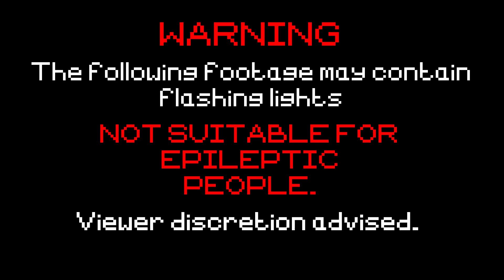Atari 2600 Game Over Compilation: K + L + M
GAMES K

00:00:20 K.O. Cruiser
00:00:48 Kabobber (Prototype)
00:01:03 Kaboom 9 (Kaboom! Hack)
00:01:11 Kaboom Big Buckets (Kaboom! Hack)
00:01:23 Kaboom!
00:01:37 Kabul! (Kaboom! Hack)
00:01:47 Kangaroo59
00:01:59 Kangaroo Basketball (Basketball Hack)
00:02:12 Karatakus
00:02:20 Karate
00:02:28 Kaystone Kapers (AKA Keystone Kapers)
00:02:40 Kelly Kangaroo
00:02:49 Kill Dr. Phil (Space Invaders Hack)
00:03:02 Killer Satellites
00:03:21 King Kong
00:03:37 Kirby
00:03:47 Kiss Meets Pac-Man (Pac-Man Hack)
00:03:57 KISS My Atari (Journey Escape Hack)
00:04:09 Klax (Prototype)
00:04:21 Knightmate (Video Chess Hack)
00:04:31 Kool-Aid Man (Kool Aid Pitcher Man)
00:04:42 Krull
00:04:51 Kung Fu Master

GAMES L

00:05:01 Lady Bug
00:05:16 Las Vizcachas 2006
00:05:33 Laser Base (AKA The End of the World)
00:05:51 Laser Blast
00:06:02 Laser Blast (Hack)
00:06:12 Laser Blast Redux (Space Jockey Hack)
00:06:22 Laser Gate (AKA Innerspace)
00:06:35 Laserblast
00:06:43 Lasercade (Prototype)
00:06:54 Laserseal 2002
00:07:02 Laserman
00:07:11 Last Mobile Space Battalion
00:07:24 Last Starfighter, The (Universe) (Solaris Beta) (Prototype)
00:07:38 Lawn Mow
00:07:46 Lead 1K
00:07:56 Lead 8K
00:08:06 Legend of Zelda 2600 - Ages of Hyrule (Tutankham Hack)
00:08:18 Lehman Bros. (Mario Bros. Hack)
00:08:27 Lochjaw
00:08:36 Lock n' Chase
00:08:46 Loco-Robo (Alien Hack)
00:08:56 London Blitz
00:09:07 Looping (Prototype)
00:09:21 Lord of the Rings Fences, The (The Lord of the Rings Hack)
00:09:39 Lordi Metalwars 666 (MegaMania Hack)
00:09:52 Lost Luggage (Airport Mayhem)
00:10:08 Lovezerk (Berzerk Hack)
00:10:19 Luigi's Lunchbreak (Pitfall! Hack)
00:10:34 Lukio Bros. (Mario Bros. Hack)
00:10:44 Lumberman (Pac-Man Hack)
00:10:54 Lunar Attack (Base Attack Hack)

GAMES M

00:11:02 M.A.D. (Missile Intercept)
00:11:19 M.A.S.H.
00:11:31 M1 Desert Shield (Chopper Command Hack)
00:11:43 M-4
00:11:52 Macross - Zentran Attack! (Defender Hack)
00:12:02 Mad Max (Fast Food Hack)
00:12:16 Magnum Steele (Dark Chambers Hack)
00:12:28 Magnum Steele V2 (Dark Chambers Hack)
00:12:40 Malagai
00:12:58 Man Goes Down
00:13:15 Mangia'
00:13:28 Mantra
00:13:49 Marauder
00:14:04 Marauder II (Marauder Hack)
00:14:14 Marble Craze
00:14:24 Maritime Wars
00:14:37 Mario Bros.
00:14:46 Mario vs. The Atomic Ape (Frankenstein's Monster Hack)
00:15:05 Master Builder
00:15:32 Math Gran Prix (Math Game)
00:15:43 Maze Craze - A Game of Cops 'n Robbers (Maze Mania - A Game of Cops 'n Robbers)
00:15:53 Maze Craze Smilies (Maze Craze Hack)
00:16:01 Maze Craze Stick Men (Maze Craze Hack)
00:16:08 Maze Invaders (Ms. Pac-Man Hack)
00:16:31 McDonald's (Cakewalk Hack)
00:16:48 Medieval Mayhem
00:17:02 Mega Force
00:17:15 Mega Funpak - Gorf, P. Patrol, Pacman, Skeet Shoot
00:17:26 Mega Invaders (Space Invaders Hack)
00:17:43 Mega Mania Raid V0.27 (MegaMania Hack)
00:17:54 MegaBoy
00:18:05 MegaMania - A Space Nightmare
00:18:16 Melbourne Tatty
00:18:25 Meltdown (Atom Smasher) (Prototype)
00:18:46 Meteor Smasher (Astrowar Hack)
00:19:00 Meteoroids (Suicide Mission Beta) (Prototype)
00:19:13 Midnight Magic (Pinball Wizard)
00:19:24 Mike the Headless Chicken
00:19:33 Millipede
00:19:48 Mine 008 (Asteroids Hack)
00:19:56 Miner 2049er - Starring Bounty Bob
00:20:05 Mines of Minos
00:20:22 Minesweeper
00:20:30 Minotaur
00:20:39 Missadventure (Adventure Hack)
00:20:49 Missile Command
00:21:06 Missile Control
00:21:21 Mission 3,000 A.D. - Mission 3000
00:21:36 Mission Survive
00:21:50 Misterious Thief, A (AKA A Mysterious Thief)
00:22:00 Moby Blues (Mario Bros. Hack)
00:22:09 Mogul Maniac
00:22:22 MoleTank (Thunderground Hack)
00:22:23 Monkeyshines! (Jr. Pac-Man Hack)
00:22:42 Monster That Ate ... , The (Cat Trax Hack)
00:22:53 Montezuma's Revenge - Featuring Panama Joe
00:23:02 Monthy's Tennis (Tennis Hack)
00:23:11 Moon Patrol
00:23:19 Moon Patrol Plus (Moon Patrol Hack)
00:23:27 Moonbase One (Parachute Hack)
00:23:44 Moonsweeper
00:24:00 Morerauder (Marauder Hack)
00:24:12 Motocross (AKA Motocross Racer)
00:24:28 Mountain King
00:24:37 Mouse Trap
00:24:44 Mr. Do!
00:24:59 Mr. Do!'s Castle
00:25:11 Mr. Pac-Man (Ms. Pac-Man Hack)
00:25:34 Mr. Postman
00:25:44 Mr. Roboto (Berzerk Hack)
00:25:57 Mr. Strong (Donkey Kong Hack)
00:26:06 Ms. Ghost (Ms. Pac-Man Hack)
00:26:30 Ms. Hack (Pesco Hack)
00:26:45 Ms. Pac-Man
00:27:10 Ms. Streaker (Keystone Kapers Hack)
00:27:23 Multi-Color Space Invaders (Space Invaders Hack)
00:27:37 Muncher! (Pac-Man Hack)
00:27:48 MunchMaze (Ms. Pac-Man Hack)
00:28:11 Mystery Science Theater 2600 (MegaMania Hack)
00:28:24 Mystical Wizard (Berzerk Hack)

The following adult game has not been included: "Ms. Suc-Man (Ms. Pac Man Hack)"